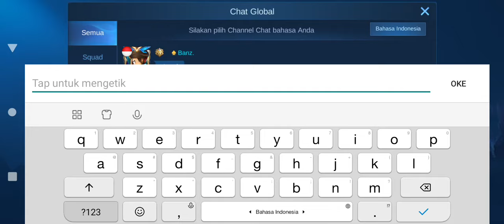KODE REDEEM ML TERBARU HARI INI 2021 - CODE REDEEM ML TODAY CLAIM EFEK RECALL TASTAS GRATIS MLBB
3 KODE REDEEM ML FREE ZODIAC SKIN AURORA TODAY - CODE REDEEM ML TODAY FREE DIAMOND ZODIAC SKIN SPECIAL M2 2021

5 CODE REDEEM ML TODAY FREE DIAMOND SKIN FRAGMENT 2021

4 KODE REDEEM ML LIMITED JANUARI 2021 - CODE REDEEM ML TODAY GAMEPLAY

6 KODE REDEEM ML HARI INI SPECIAL TAHUN BARU 2021 - NEW CODES REDEEM ML TODAY

5 KODE REDEEM ML AKHIR TAHUN 2020 - NEW CODES REDEEM ML TODAY

4 CODE REDEEM ML LIMIT TODAY - KODE REDEEM ML HARI INI DESEMBER 2020